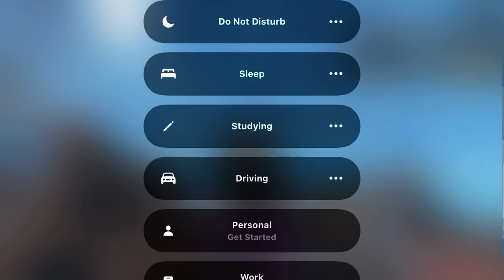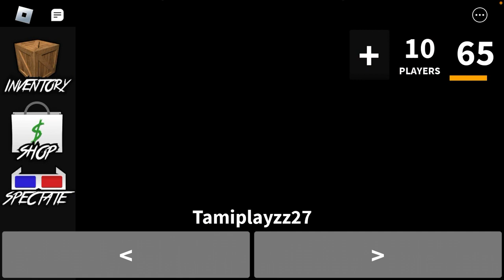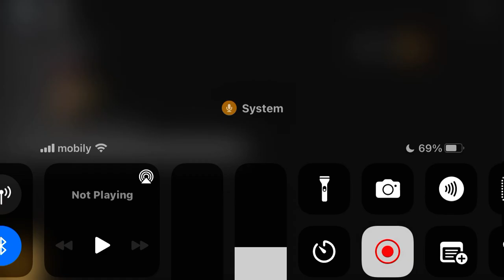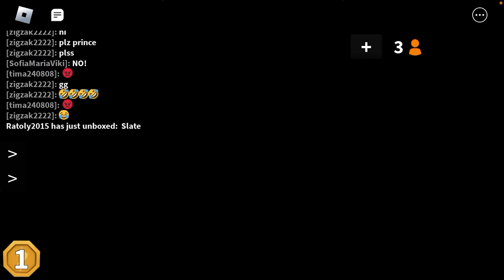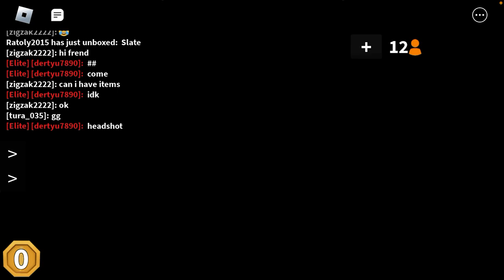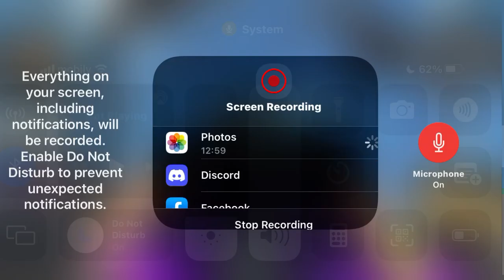No coin challenge I failed:(